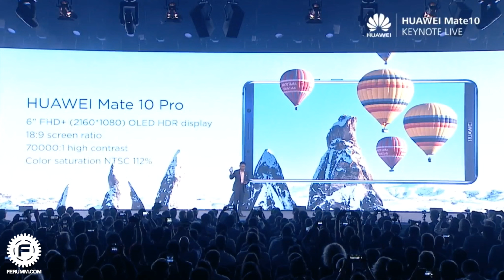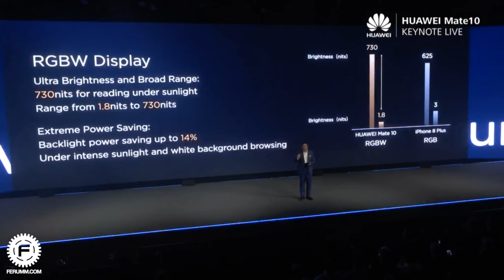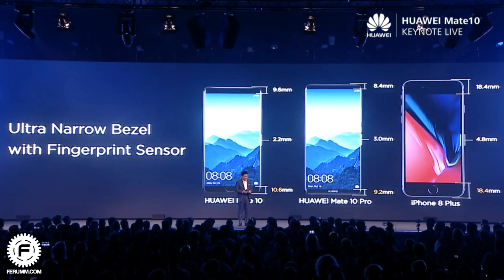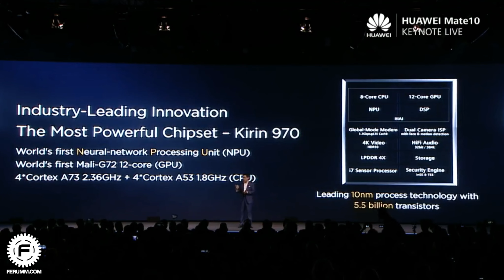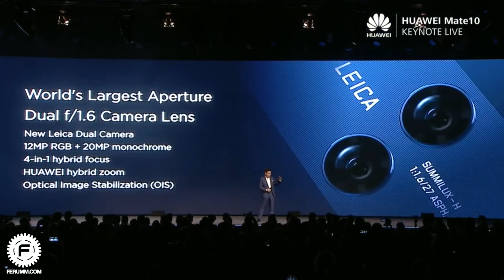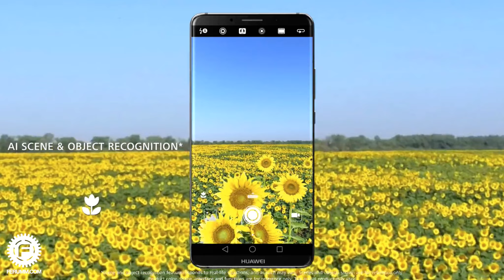Смартфоны, которые умнее людей. Презентация Huawei Mate 10, Mate 10 Pro и Porche Design за 7 минут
- кэшбэк для покупок не только в Китае, но и по месту!

Huawei сегодня показали три новых смартфона: Mate 10, Mate 10 Pro и Mate 10 Porche Design. Аппараты получились очень недурственными по начинке, у них крутые камеры, мощное железо и, что не менее важно, в их чипсете реализована глубокая поддержка нейронных вычислений, что не могло не отразится на функционале. Больше подробностей в видео.

★ Помощь проекту (WebMoney):
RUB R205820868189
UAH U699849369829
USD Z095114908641